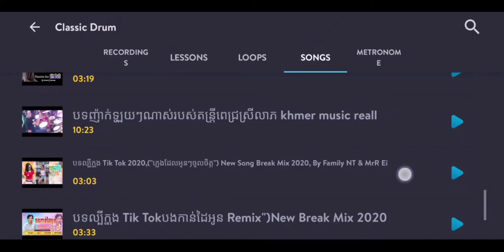Remix កំពុងល្បីក្នុង Tik Tok បងកាន់ដៃអូន (លេងស្គរតាមទូរស័ព្ទ)learn the play drums cover on the phone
Like & Cmt💔Sub 👈

🕯Follow me for :
        ➡page.      :

Thank you your friend for wacth the video chanel

Thank you for wacthing the video channel